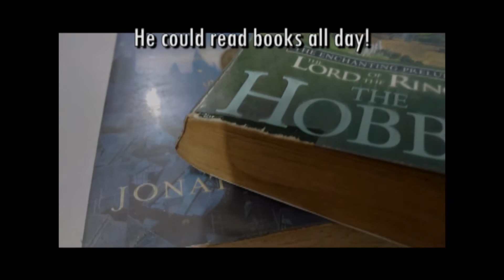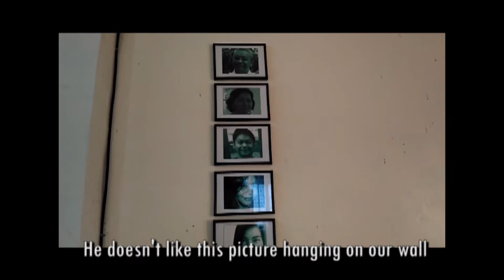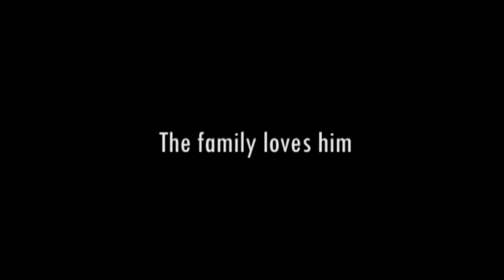About my Kuya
Let me describe my kuya by:
*the random things I see at home or anywhere (that remind me of him)
*the random pictures from photo albums and cellphones
*the random videos we made with and without him
It may be random but it will speak nothing but the truth :D hahaha
This is long overdue (excuse letter to be sent on viber) but still, Happy Birthday. We love you!